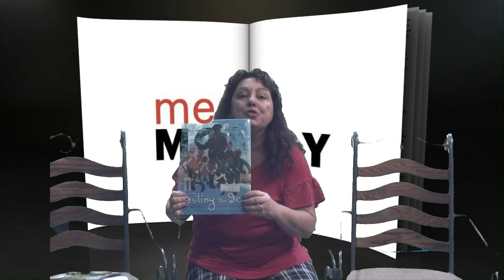OP News 1 30 23